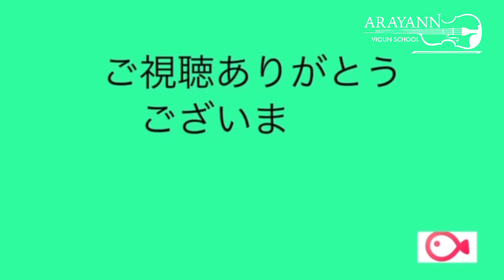ZOOM H4n がベタベタになってしまった解決法です♪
エタノールとガーゼ数枚準備しましょう
ゴム手袋も必要です。

⚠️アルコールの保存管理と使用についてはくれぐれも自己責任で気をつけてお使いください⚠️

エタノールより無水アルコールが良いと聞きました。

ちなみに　健栄製薬のエタノール5000円もします。2023/7月現在